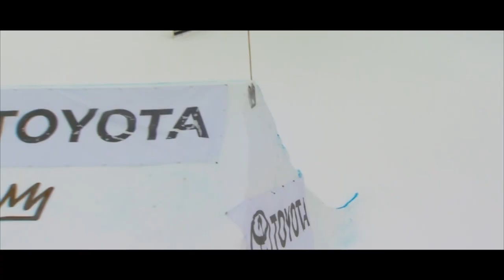Behind the Scenes | Judd Henkes | FIS Snowboard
We had the chance to chat with Utah 2019 World Champs bronze medallist Judd Henkes of the USA, ahead of the first competition of the season back in Kreischberg.